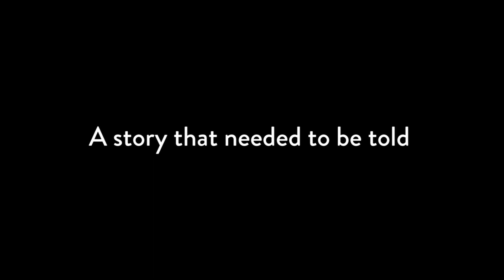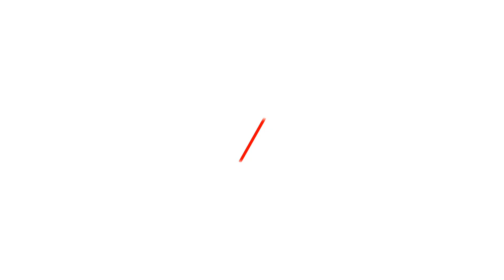Personal Branding - BrandedU : Nicky Westerhof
- BrandedU is a personal branding seminar designed for women who want to increase the results in their career.